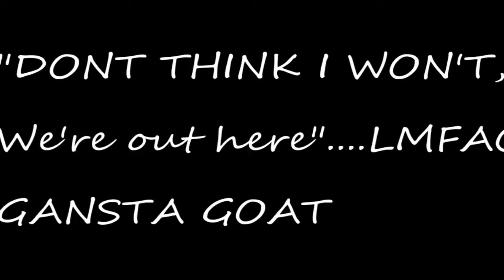Crazy Goat attack people